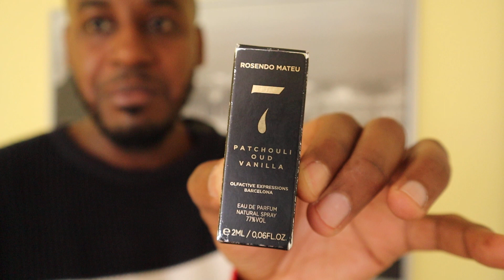Rosendo Mateu nº 7 هل يستحق الشراء الأعمي